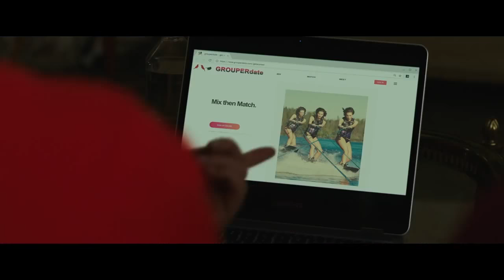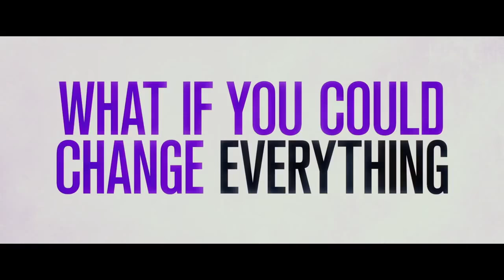I Feel Pretty 아이 필 프리티 Trailer #1 (2018) Movie 영화예고편